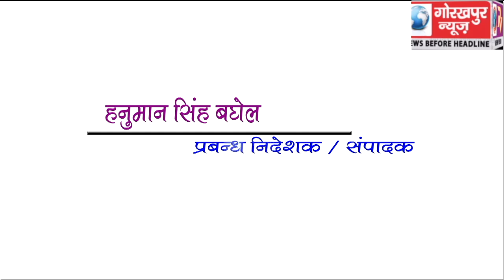GORAKHPUR NEWS Headline -19-08-2019